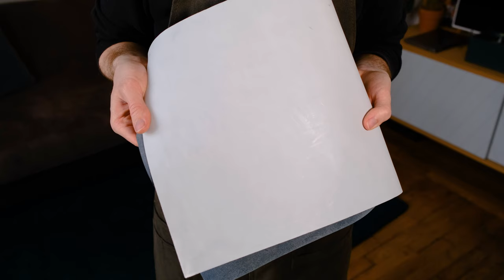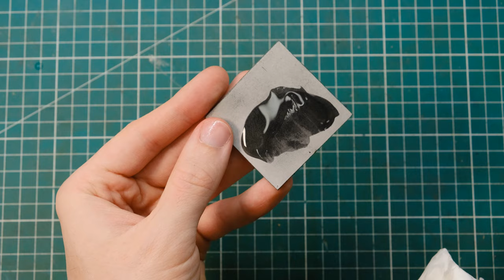White wax buttero "Burro" leather review - not what I expected!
In this video review I'll be testing out White wax Buttero "burro" leather (in black) by Conceria Walpier.
I'll test oil, water and wax, scratch it, burnish it and sew it... to help you understand if this leather is right for you!
A big thanks to Rocky Mountain Leather Supply for sending me this piece of leather for review.

Cotton gloves
Alcohol burner

I make and restore leather products in my spare time, mostly bags, backpacks and small items like wallets and card-holders. I am still learning a ton every time I take on a new project and always appreciate feedback on my creations.
For the moment I don't take orders as I like to spend too many hours getting the finished product as good as I can : this means that if I were to sell these bags, the selling price would be way more than the bags are worth due to the hours of work involved.

As always, do let me know what you think of this video.